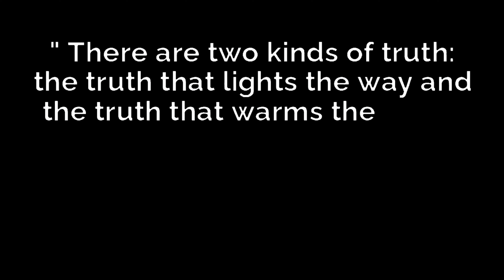Find Jenny Montage In This NEW VR PUZZLE Game - PCVR Gameplay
Retropolis 2: Never Say Goodbye is out now, and it is the sequel to the fantastic puzzler Retropolis.  Step back into the wonderful storytelling world of robots as you follow private eye Phillip across several well-developed areas to locate his former lover Jenny Montage, track down "the magician" and discover what happened to the mayor.  Packed full of comedy, wit, and challenging puzzles, you'll find yourself with plenty to do here.

★ This is a point and click puzzle style game similar to its predecessor but with a much more expanded world.  Same fantastic voice actors and storytelling as the original with many new voice actors and characters added to this one.  The puzzles this time around, however, do seem to be more complex and complicated as well as expanding across multiple areas.  The art style is very nicely done with well worked in mechancs. This game will test your problem solving skills to the max and can indeed be frustrating but ultimately rewarding.  If you're looking for some challenging puzzles and great story telling, you'll want to have a look at this one.

★ If you enjoy this video, be sure to smash that like button, ring that notification bell, and subscribe so I can continue to bring you more awesome VR content each and every week!  Make sure to leave a comment so I can keep improving my videos and answer any questions you might have.

🛒RETROPOLIS 2: NEVER SAY GOODBYE